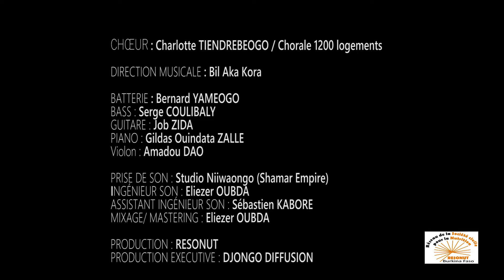FRENCH VERSION AGIR MAINTENANT FINALE